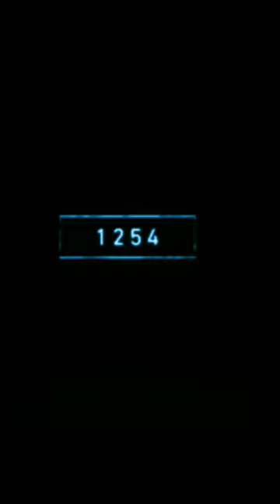2022 cockroach and 3000 bce cockroach mythology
2022 cockroach and 3000 bce cockroach mythology